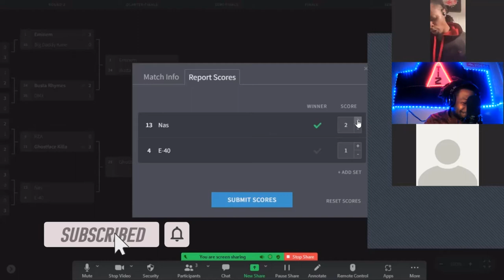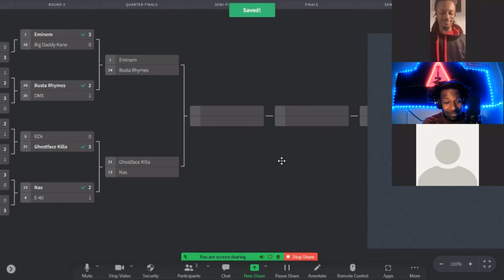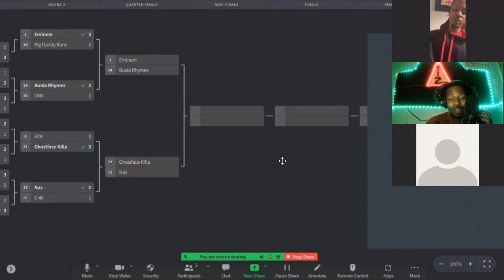Patt REALLY likes Nas! | From 063- "Left On Read" | The Podnas Podcast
Patt was pissed at Tiz and Phace for their picks in the Top MCs Before 2000 bracket!